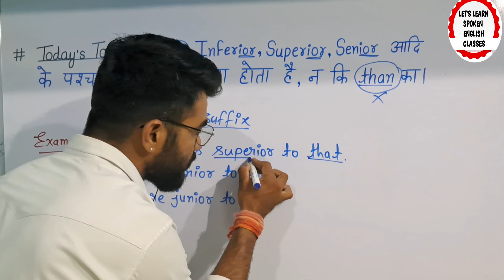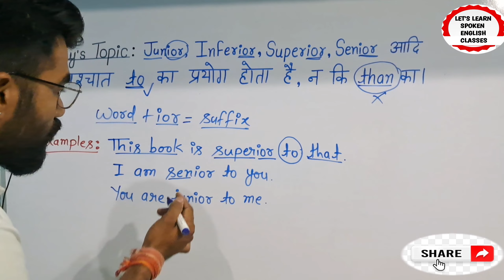Use Of "To" Beside "Than" || English Grammar Class || Rahul Mewada Sir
🤔  What is suffix?
 🤔  What is the use of suffix?

👉 A suffix is a word part added to the end of a word (for example, -"ior"). If you add the suffix - "ior" to the base word, "Super", the word is "Superior".

👉 A suffix is a letter or group of letters, for example `-ly' or `-ness,' which is added to the end of a word in order to form a different word, often of a different word class. For example, the suffix `-ly' is added to `quick' to form `quickly.